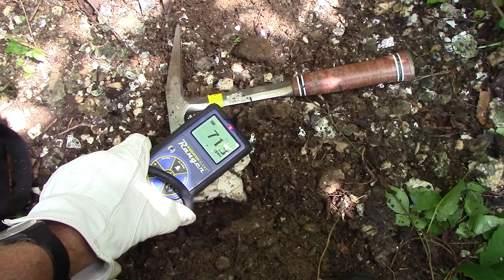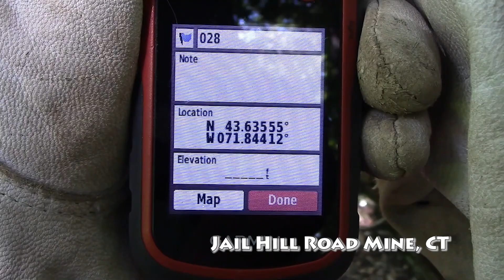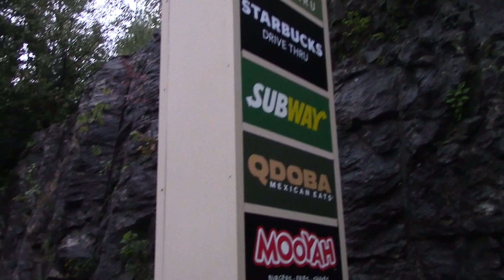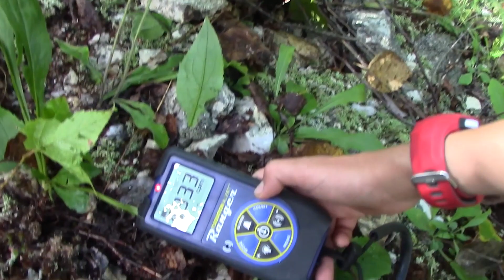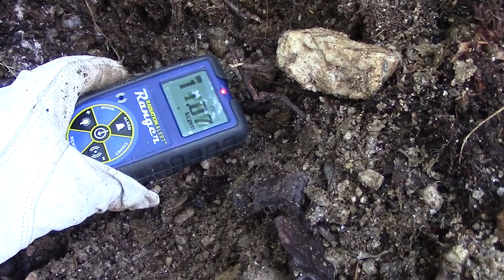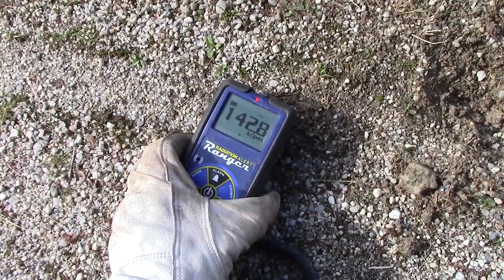Northeast Atomic Minerals Uranium Tour August 2023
1. Hewitt Gem Quarry, Haddam CT
2. Jail Hill Road Mine, Haddam CT
3. Route 62 Locality (Potash Hill), Hudson MA
4. Ruggles Mine, Grafton NH